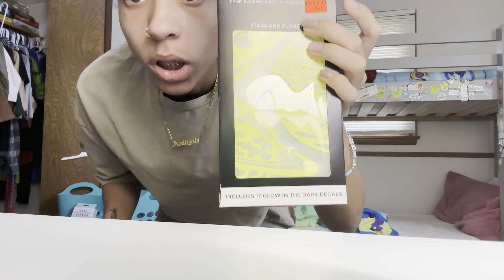Life is really short 😞 | Room Makeover for kids | SAHM Vlog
Hey Guys! I’m just a mommy vlogging her life for her kids to enjoy later. 🫶🏽

Instagram for lunches: curlupandeat